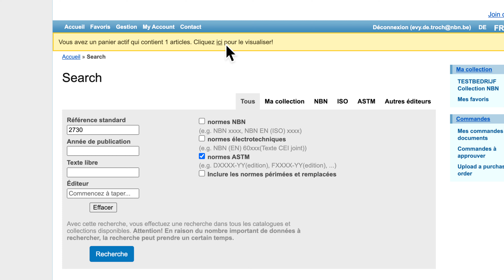Comment ajouter une norme ASTM ?